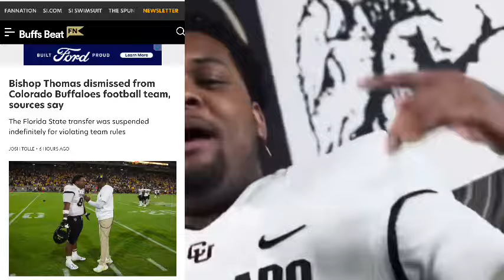🚨Breaking News: New Details EMERGE About Colorado Buffaloes DL Bishop Thomas Must Watch‼️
Credit:Dnvr